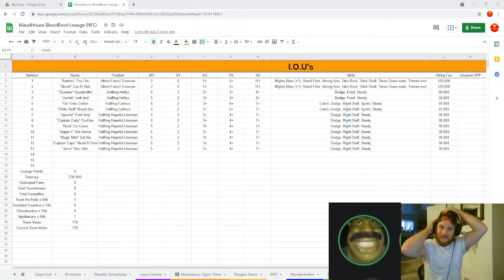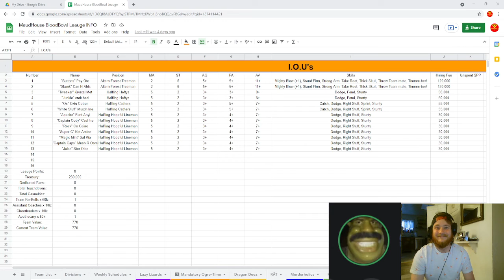Blood Bowl Week 1 Interview: Justin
Justin goes over his Halfling team The I.O.U's! Trees throwing halflings and dodging everywhere!